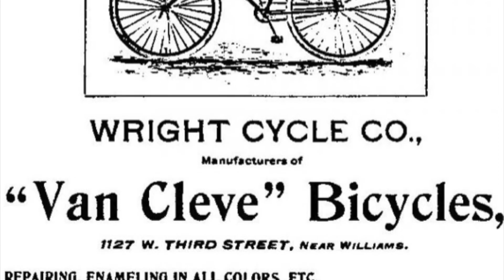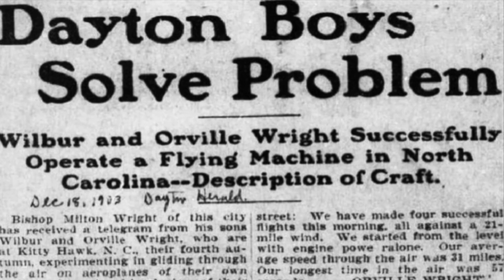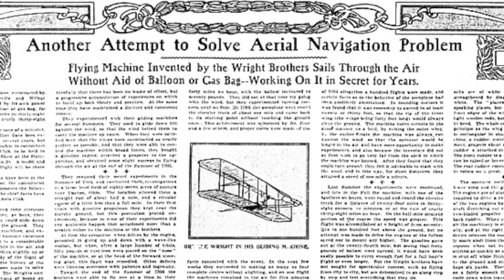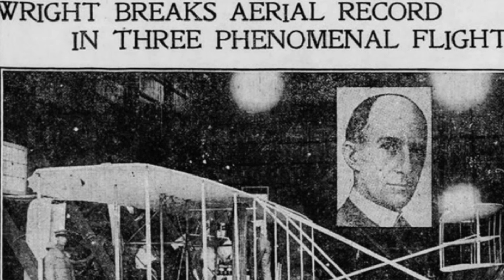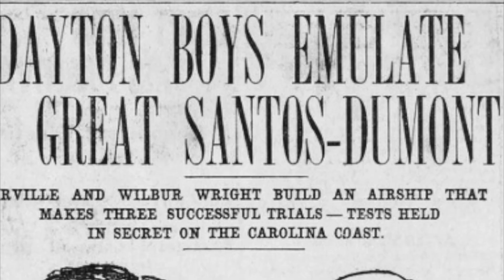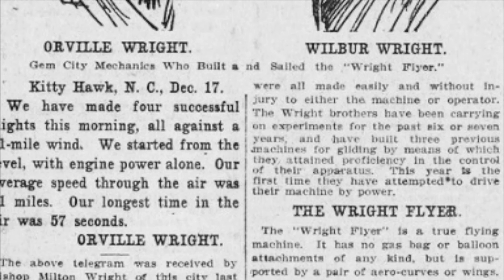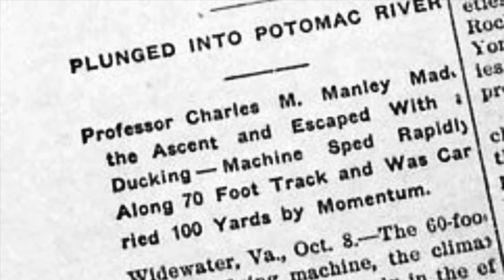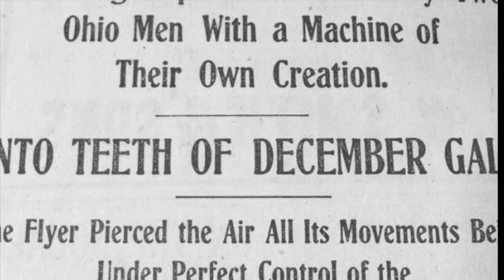The Wright Brothers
The Good The Bad and The Pure Evil speaks about the Wright brothers and their amazing achievements in the aviation world. They would be seen as the first to take flight for 12 seconds in their flyer/glider. Although this would be disputed by many they did change the aviation world for the better and some of their mechanics still are used today in planes. The story is full of ups and downs but overall its a good story with dreamers who became doers.